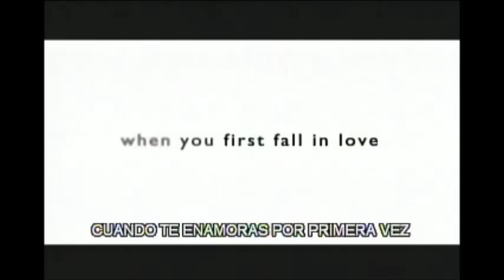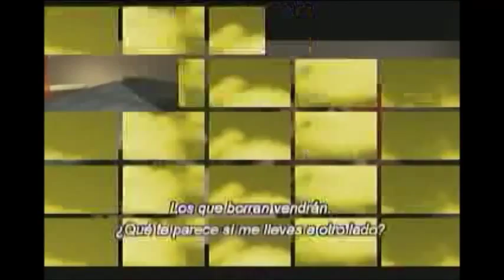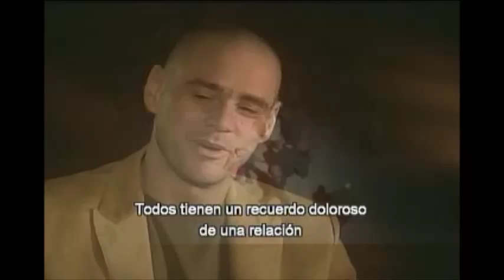"Eterno Resplandor de una Mente sin Recuerdos" Entrevista (Detrás de escena)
"Eternal Sunshine of the Spotless Mind" Interview (Backstage)